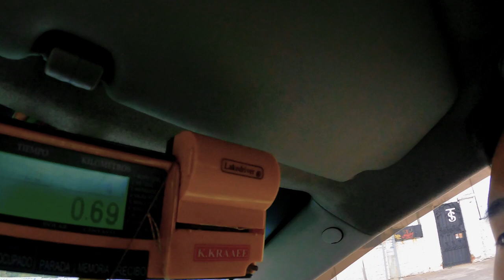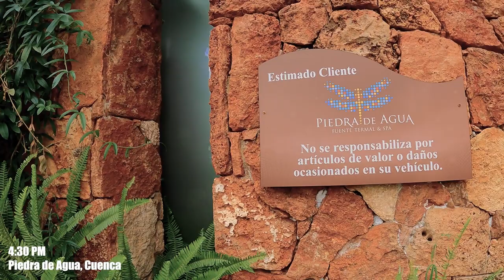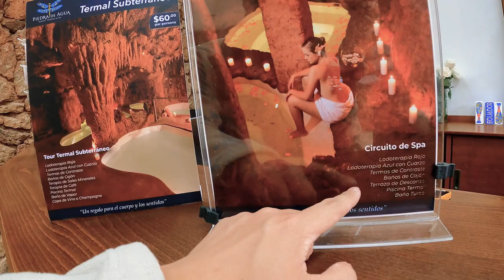Best Hotspring and Spa in Cuenca Ecuador | After a Long Day Volunteering (Travel Vlog)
In today's video, I will be traveling to Cuenca, Ecuador (Santa Ana de los Ríos de Cuenca) is a city in southern Ecuador’s Andes mountains. It's known for its Tomebamba River waterfront and handicrafts including Panama hats. Its central plaza, Parque Calderón, is home to the blue-domed Catedral Nueva and the 16th-century Catedral Vieja, now a religious museum. The Museo y Parque Arqueológico Pumapungo displays ruins and artifacts from the Incan city of Tomebamba. The center of the city is listed as a UNESCO World Heritage Site due to its many historical buildings and its historical importance as an agricultural and administrative center

There, I will be volunteering with the Hearts of Gold Foundation and Cuenca Soup Kitchen. Afterward, I will be visiting The Best Spa in Ecuador called Piedra de Agua.

Useful Links:
Chapters:
0:00 - Waking up in Cuenca, Ecuador
0:20 - Traveling to Chimborazo, Ceunca
1:08 - Arriving at Cuenca Soup Kitchen
1:41 - Cuenca Soup Kitchen Tour and Information
3:15 - Getting to Work!
4:32 - $25 Gives Families 2 Weeks of Food Supply
4:54 - Arriving to Piedra de Agua Hotspring
5:24 - Locker Rooms
5:55 - Main Hotspring Pools
6:40 - Restaurant at The Spa/Hotspring
7:39 - Red Volcanic Mud Therapy
8:58 - Blue Volcanic Mud Therapy
10:15 - Contrast Pools
12:22 - Guillotine Steam Rooms
14:25 - Conclusion and Travel Quote